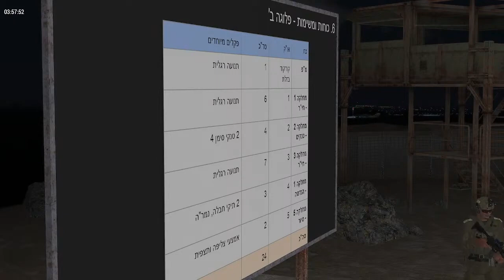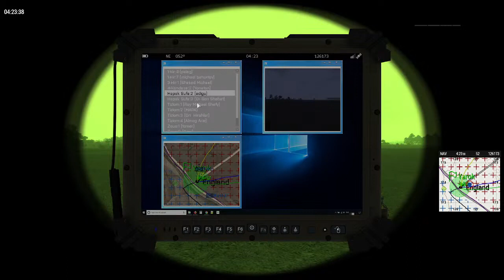IDF Mazi Mission 04.04.2023